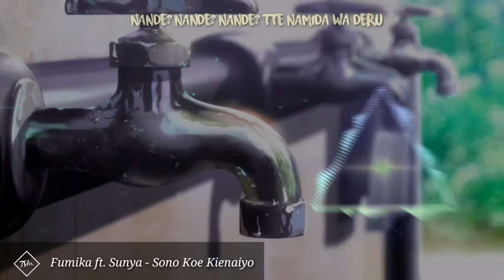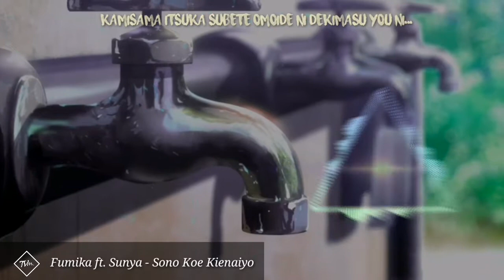Fumika ft. Sunya - Sono Koe Kienaiyo [Nightcore]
Fumika ft. Sunya - Sono Koe Kienaiyo